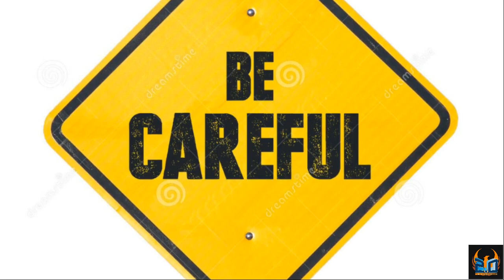2020 சனிப்பெயர்ச்சி பின் மகர ராசிக்கு, யாரிடமும் பகை வேண்டாம், கோபமும் ஆணவமும் தலை குனியச்செய்யும்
Sani Peyarchi Palangal & Parigaram 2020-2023 - Magaram Rasi/Lagnam
சனிப்பெயர்ச்சி பலன்கள் & பரிகாரம் - மகரம் ராசி/லக்னம்

சனிப்பெயர்ச்சிக்கு பின்,  யாரிடமும் பகை வேண்டாம், கோபமும் ஆணவமும் தலை குனியச்செய்யும்